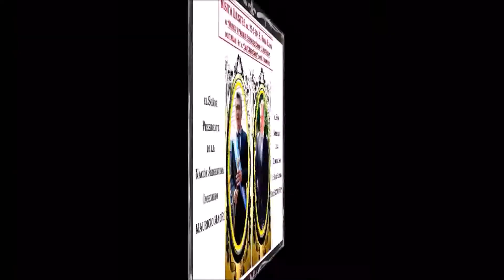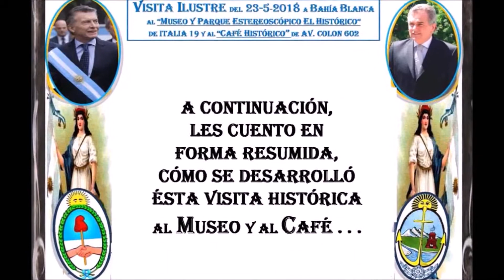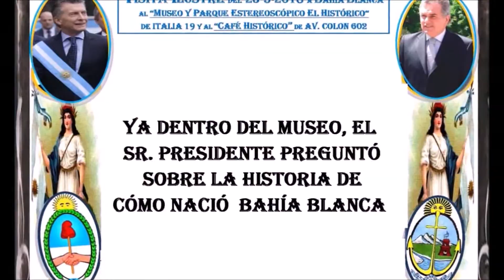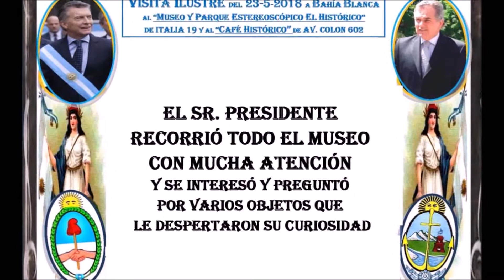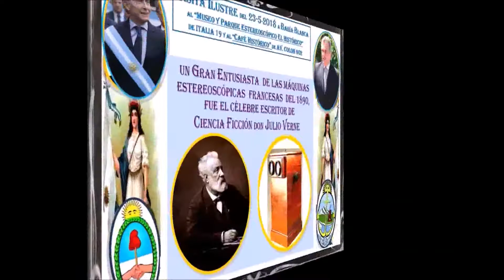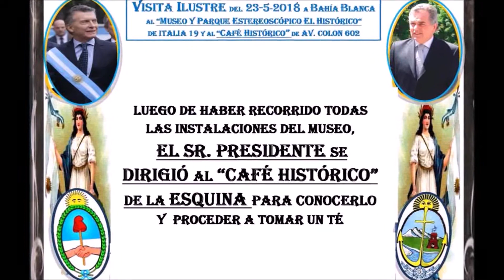VISITA DEL PRESIDENTE DE LA NACION AL MUSEO Y PARQUE ESTEREOSCOPICO DE BAHIA BLANCA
Video de JUAN CARLOS DURALDE sobre la Ilustre Visita del PRESIDENTE DE LA NACION ARGENTINA Y EL INTENDENTE MUNICIPAL al Museo y Parque Estereoscópico y al Café Histórico de Bahía Blanca.- Es un resúmen de la histórica visita, la cual está totalmente documentada con fotografías y filmaciones.-